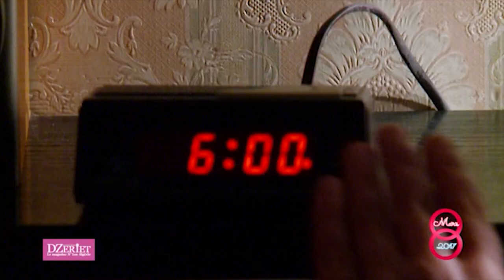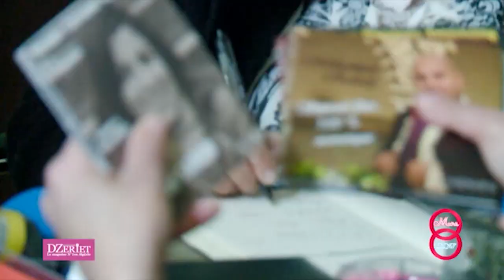8 femmes 8 rêves portrait de Lynda Boureni